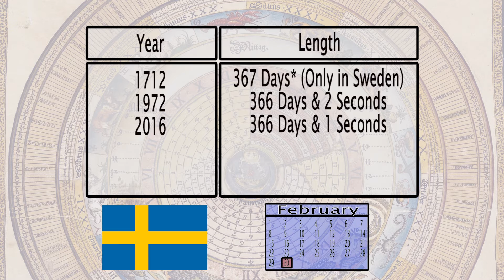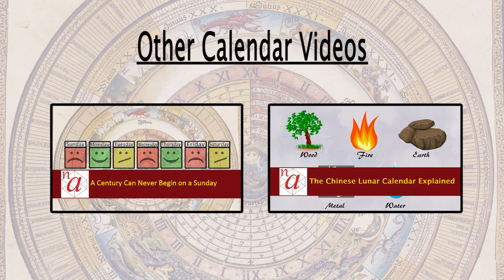What is the Longest Year Ever?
Between celebrity deaths, politics, and YouTube drama, 2016 may feel like the longest year ever. But you may be surprised to find out it nearly was. Under our current calendar system, there are two factors that can make some years longer than others--Leap years and Leap seconds, and 2016 had both. These are added to account for the irregular orbit and rotation of the earth and without them, both our calendars and our clocks would slowly drift apart from solar time. However, 1972 still has all other years beat since it had an additional leap second. By looking at other calendar systems you can find some interesting contenders for the longest year. For example, the Swedish calendar once included a February 30th to make up for a previously skipped leap year, and the Chinese Lunar calendar occasionally adds a leap month due to shorter-than-average years. The most notable longest year is probably the year of confusion in 46 BC when Julius Caesar extended the calendar by an extra 80 days to realign with the winter solstice. Just imagining a 445 day year makes 2016 seem not quite so bad after all.